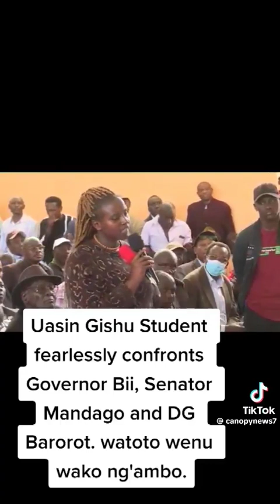ELDORET UASIN GISHU, CANADA , AUSTRALIA ETC SAGA CRITICAL MOMENTS,I WOMAN SPEAKS OUT PAINFULLY